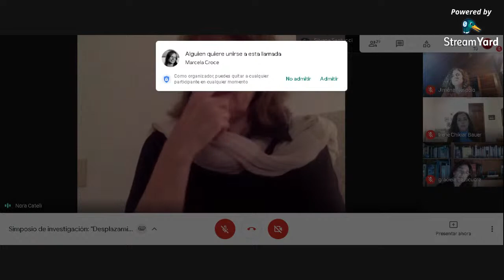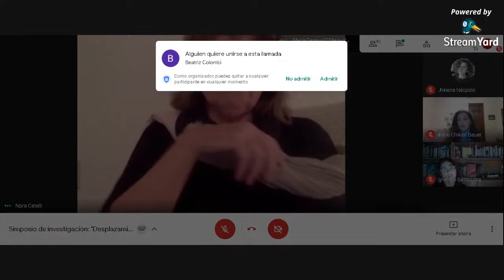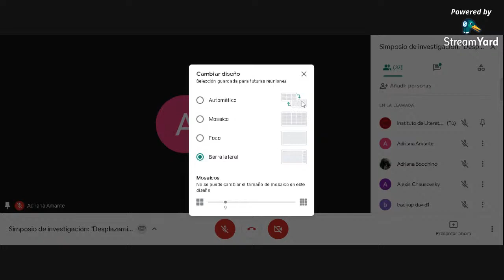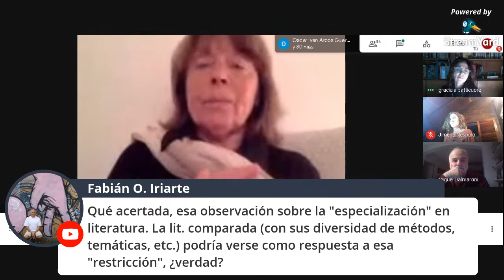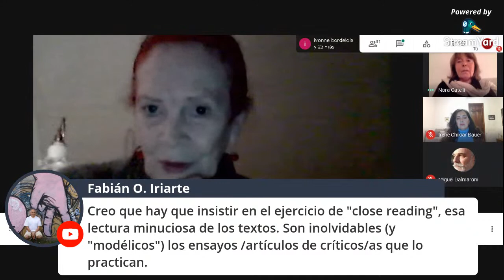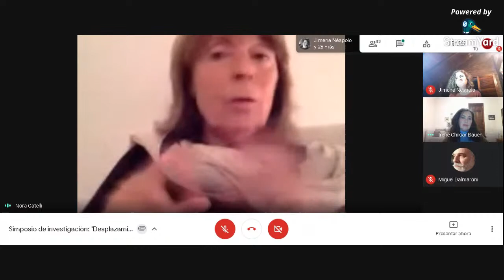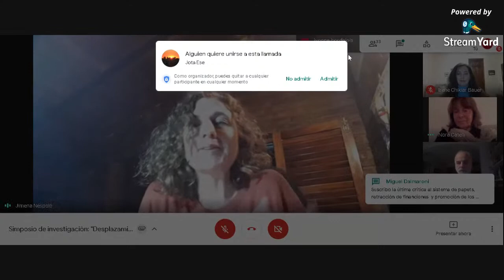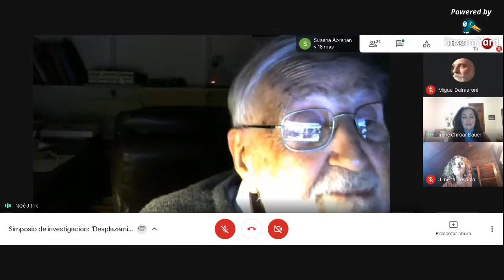Simposio de investigación: "Desplazamientos necesarios. Lecturas de literatura argentina"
Expone: Nora Catelli (Universidad de Barcelona)
Comenta: Irene Chikiar Bauer (Universidad de San Martín)

Organiza: Jimena Néspolo (ILH). Con la colaboración de la Editorial de la Universidad Nacional de Entre Ríos